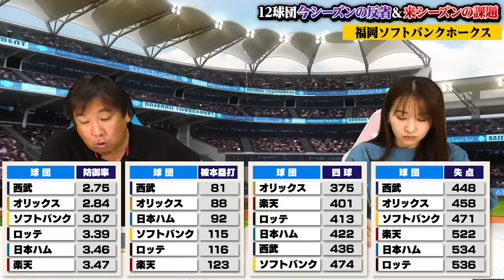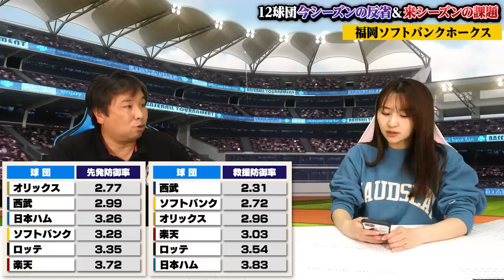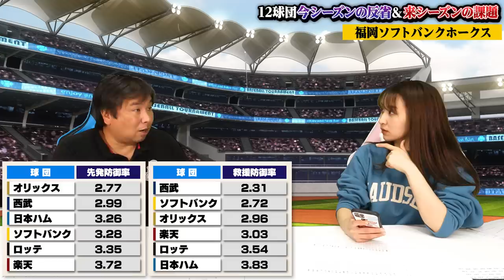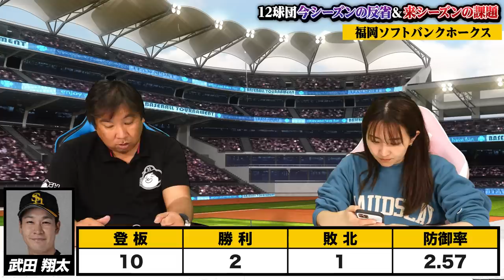【ソフトバンク】エース千賀がメジャーへ！近藤やオスナ獲得で来季優勝できるのか⁉︎先発陣と外国人選手の補強が課題となる！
各球団の総括

2006WBC優勝！ベストナイン！ 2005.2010ロッテ日本一！